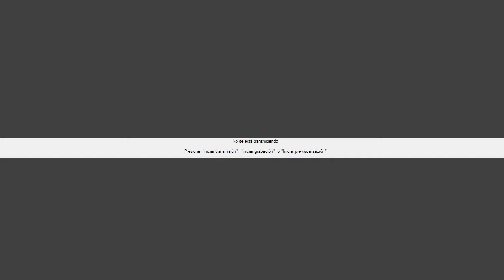✅ SANTA EUCARISTÍA, JUEVES 26 de Septiembre 2024. | PBRO. RICARDO PRATO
Primera Lectura: Sabiduria 2, 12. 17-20
Salmo Responsorial (SAL 53)
Segunda Lectura: Santiago 3,16-4,3
SANTO EVANGELIO: San Marcos 9, 30-37